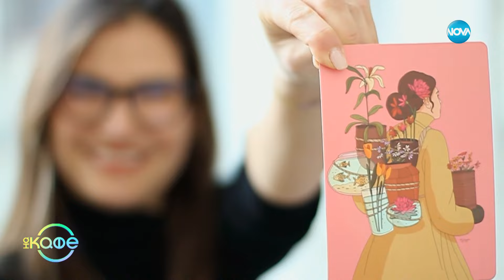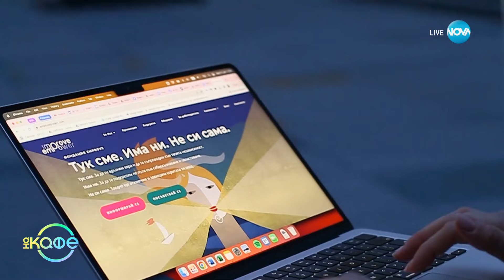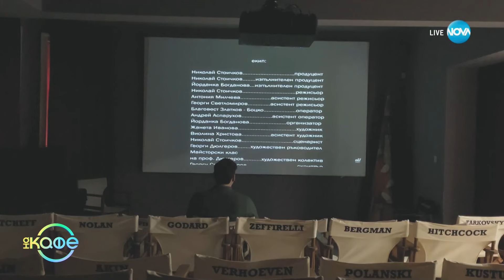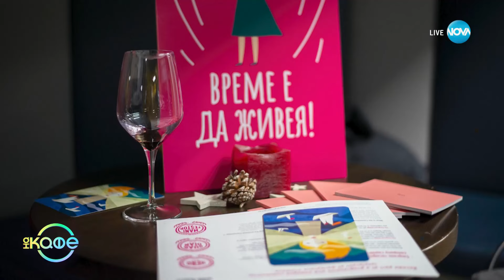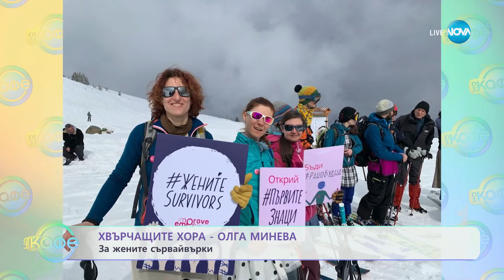Хвърчащите хора - Албена и Илиян ни срещат с Оля Минева и Ники Стоичков - „На кафе” (26.01.2024)